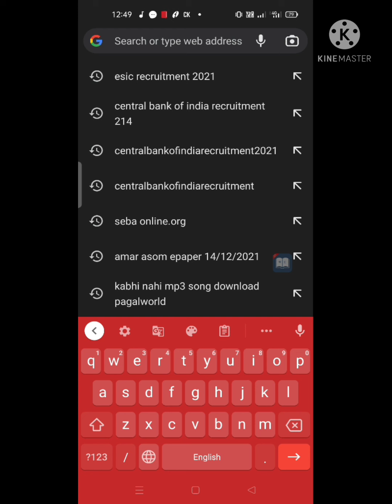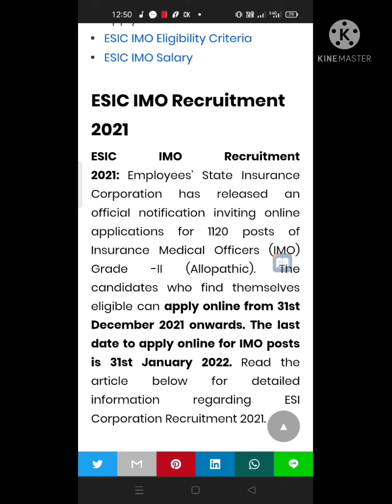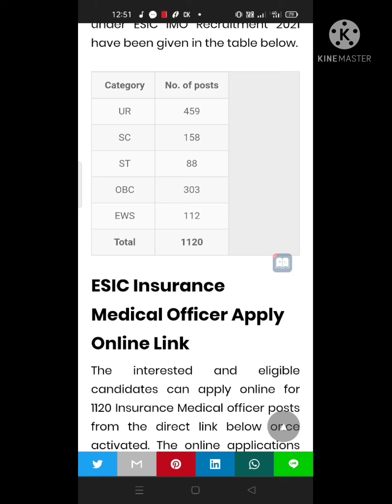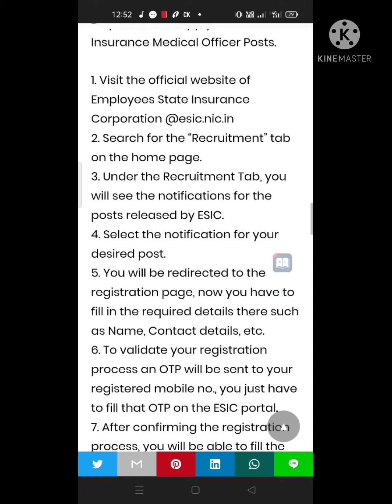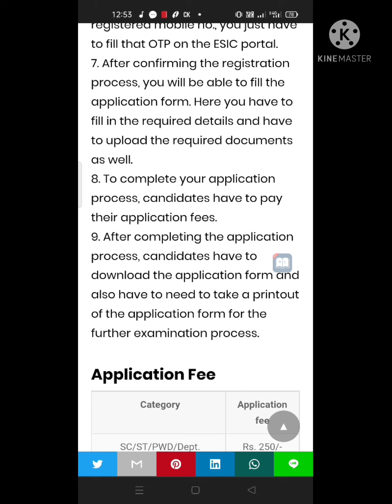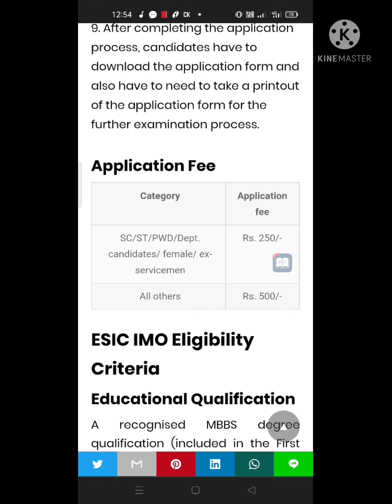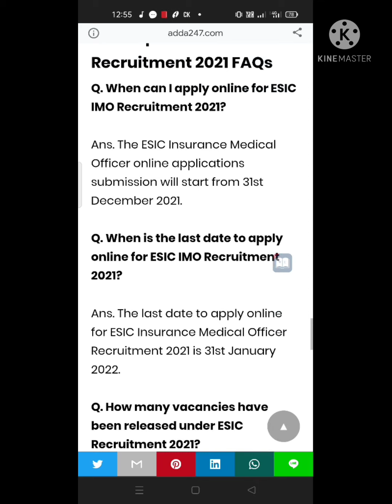ESIC Recruitment#last date 31/01/2022#